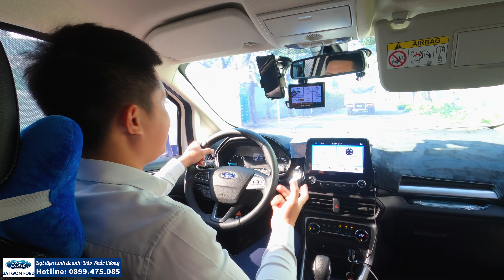[VLOG 17 - FORD ECOSPORT] - Tour 1000km - Day 4: Kết thúc hành trình đầu năm.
✍️ Xin kính chào quý khách. Cường là Đại Diện kinh doanh tại Sài Gòn Ford.

🚘 Ford Everest: Sport/Titanium
🚘 Ford Ranger: XL/XLS/XLT/Wildtrak/Raptor
🚘 Ford Ecosport:Trend/Titanium
🚘 Ford Tourneo: Trend/Titanium
🚘 Ford Transit: SVP/Luxury
🚘 Các dòng xe Limousine: Tourneo/Transit